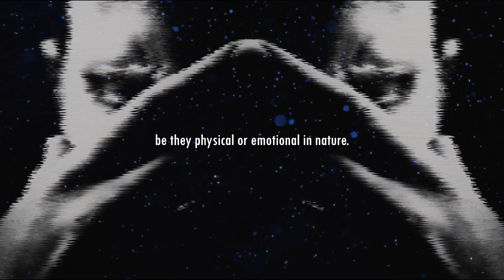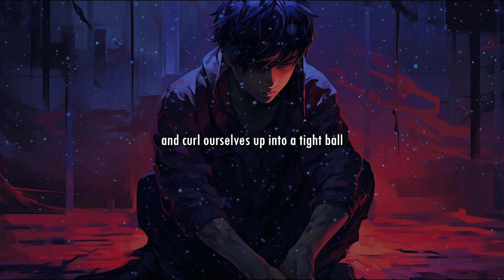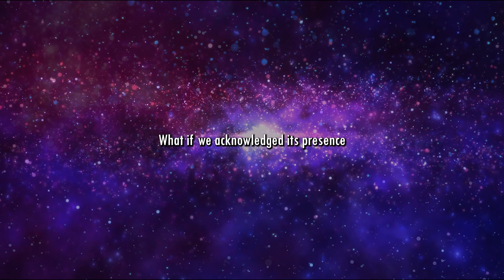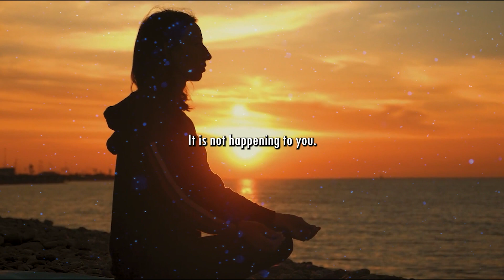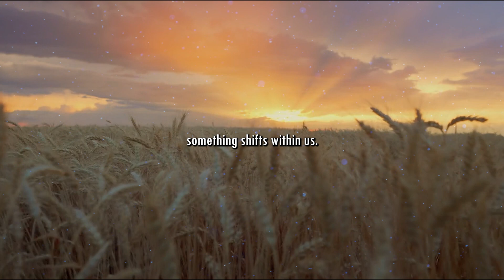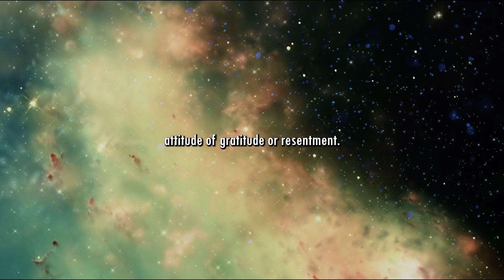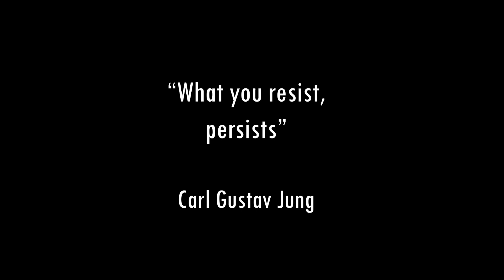How to Face Anxiety? The Non-Resistance Approach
anxiety has always accompanied humankind. Various solutions have been adopted and still are recommended to overcome it. Nevertheless, we still continue to suffer it, to try new ways to defeat it. The real problem is the approach we are taught toward discomfort in the body.
Watch this video to understand more